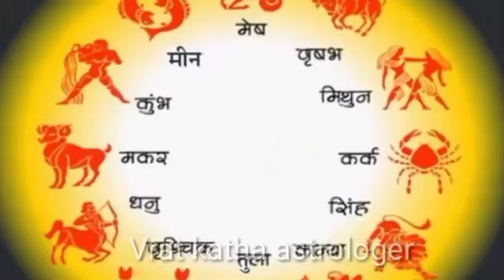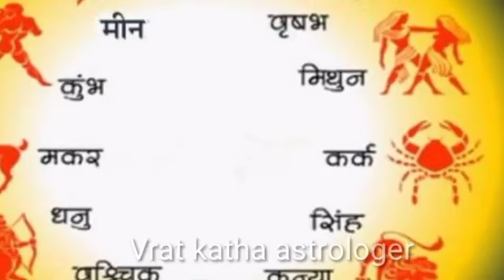नवंबर से दिसंबर तक बना दुर्लभ योग 9 राशियों को होगी पुत्र संतान प्राप्ति। पुत्र के लिए करें उपाय।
25 नवंबर से दिसंबर तक बना दुर्लभ योग 9 राशियों को होगी पुत्र संतान प्राप्ति। पुत्र के लिए करें उपाय।